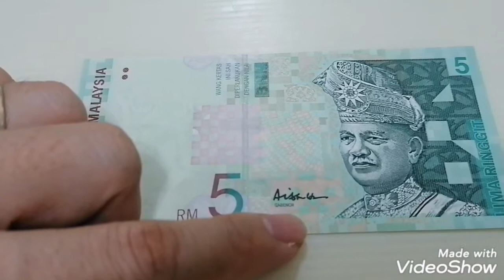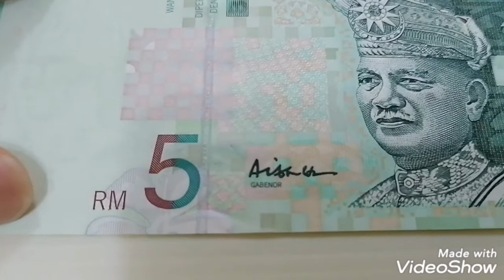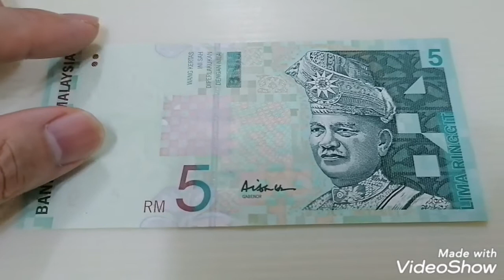1999 Malaysia 10th Series Rm5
Rm5 Malaysia